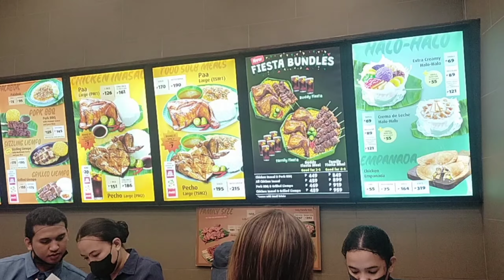VENICE GRAND CANAL MALL | BEAUTIFUL MALL IN TAGUIG